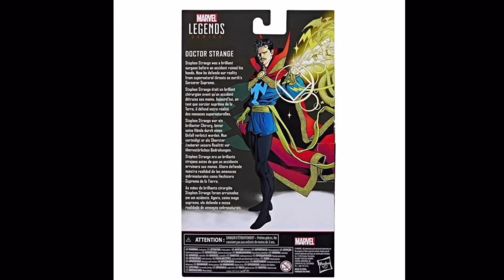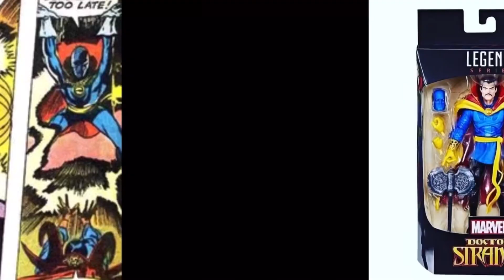LATEST MARVEL LEGENDS RELEASE | WALMART EXCLUSIVE - DR STRANGE 9.20.21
Watch for the latest information regard the new release of Dr Strange Wal-Mart exclusive